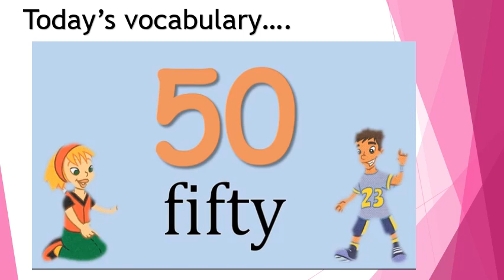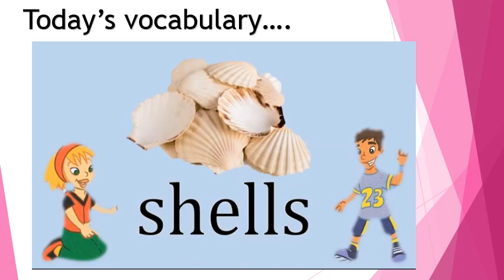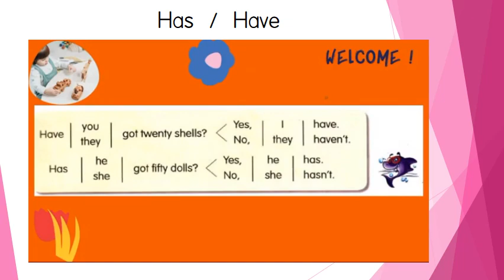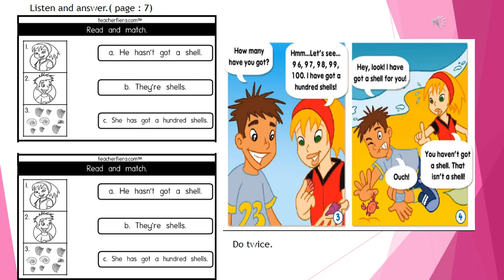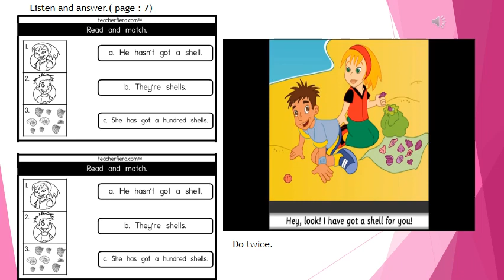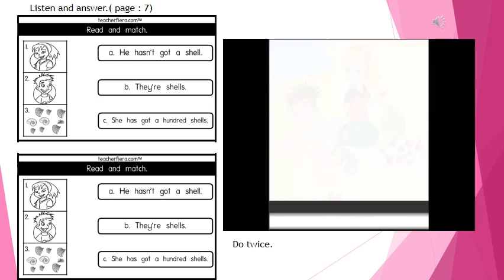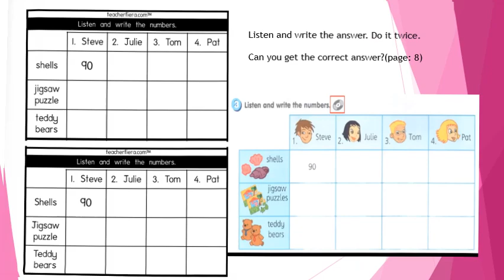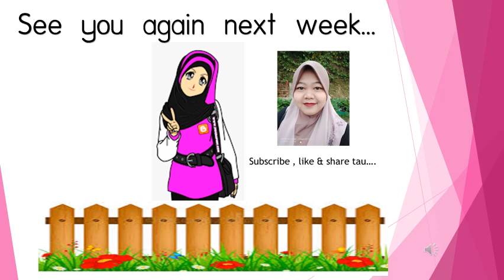Year 3: Module 1- Numbers & Have or Has.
Learn about numbers in 10, the used of have got and has got.